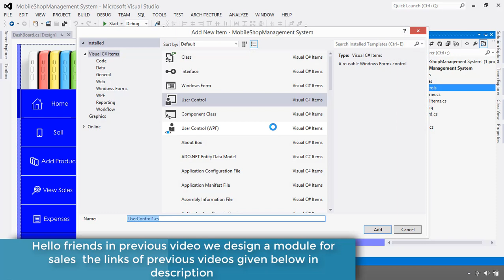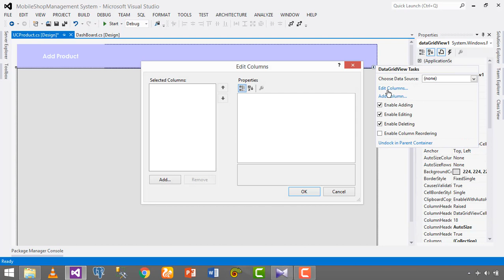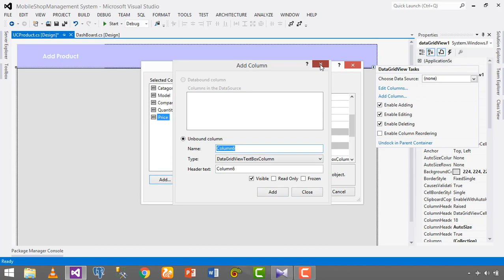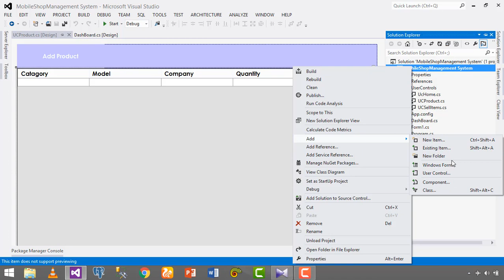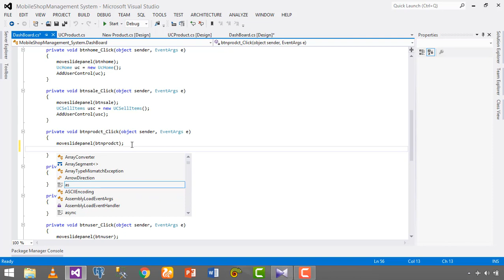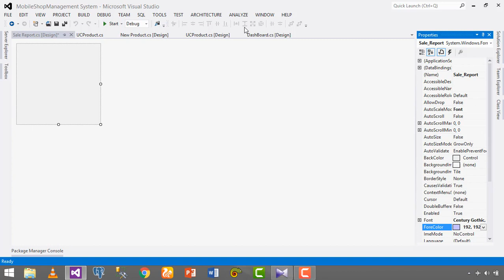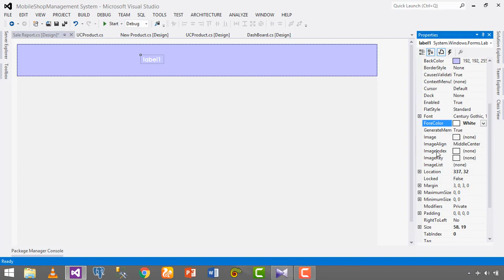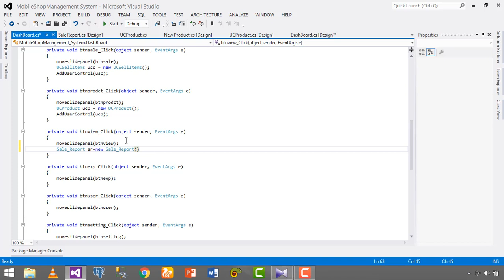[Part 5] Mobile Shop Management System in c#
Hello Friends This is Rashid hussainy, (Mobile Shop Management System part [5] ) In this video we Design a module for Product and sales Reports .the link of previous videos is given below.